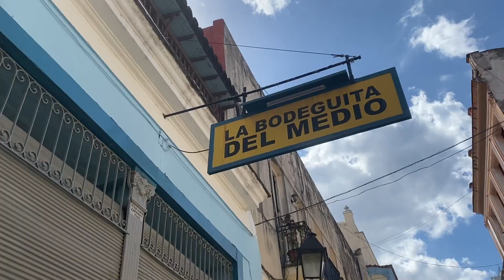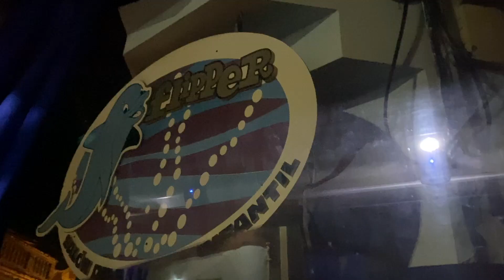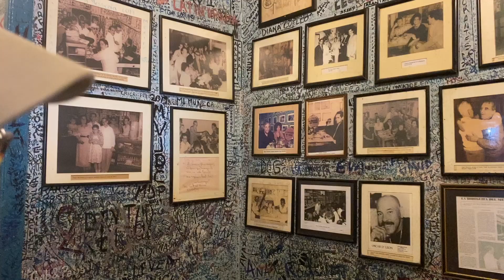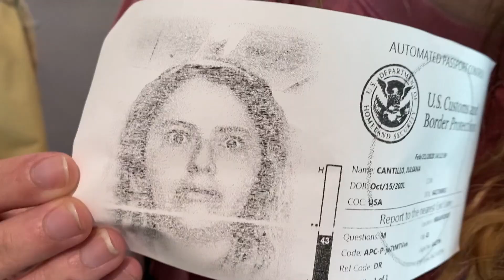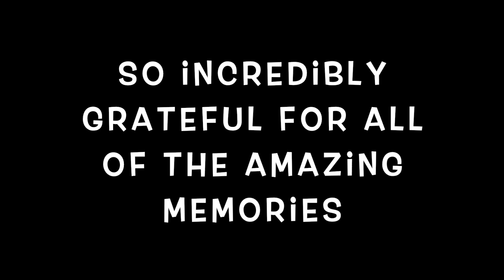elca cuba vlog 2020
ps this is just a bunch of videos that i took while on the trip highlighting some amazing memories with some amazing people